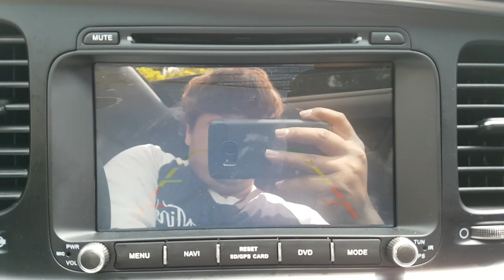2014 K5 EA508020